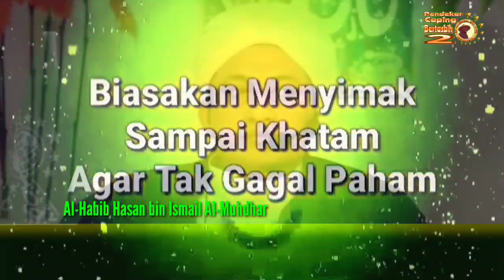Mak Nyess! Sejuknya. Nasihat Buat Gus Miftah, Para Pencacinya Dan Para Ahli Ilmu.